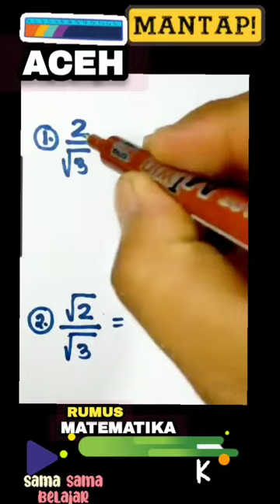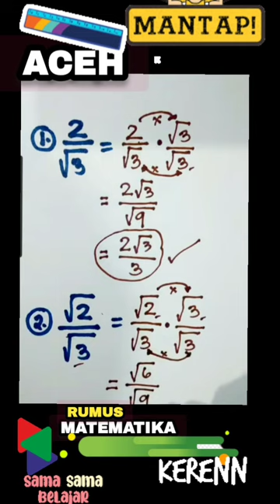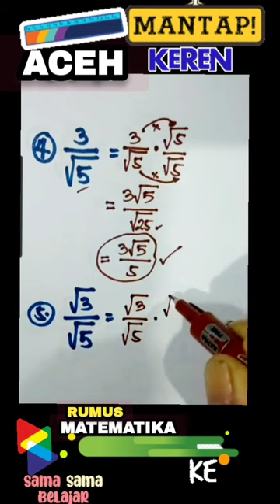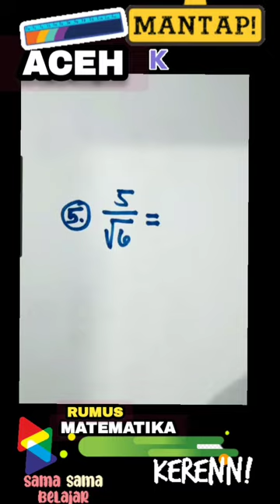MATEMATIKA | Cara Mudah Perhitungan Akar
MATEMATIKA | Cara Mudah Perhitungan Akar video matematika instagram twitter facebook lhokseumawe indonesia @waterjoe303

Hai Guys